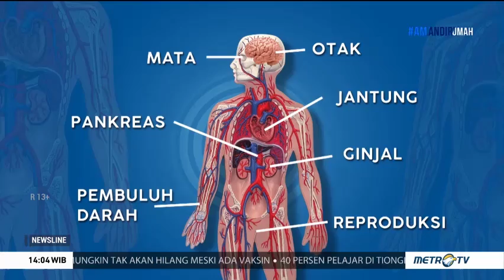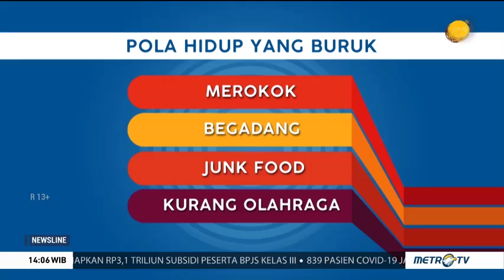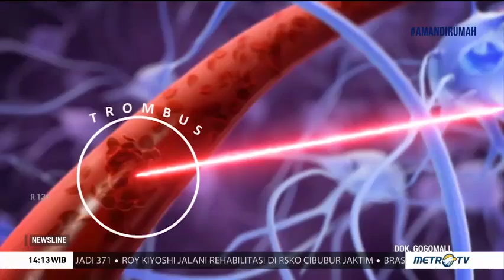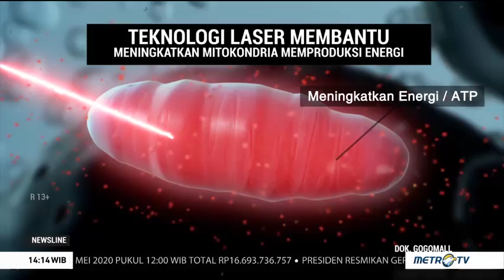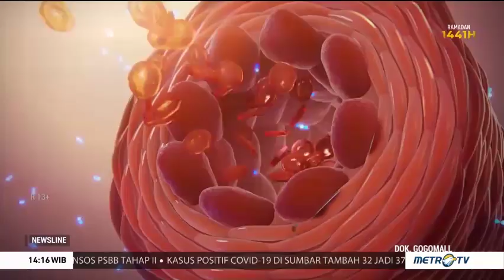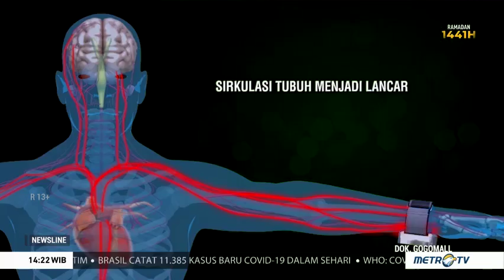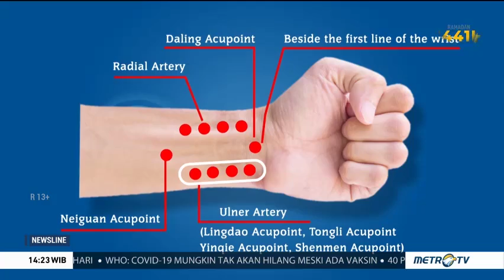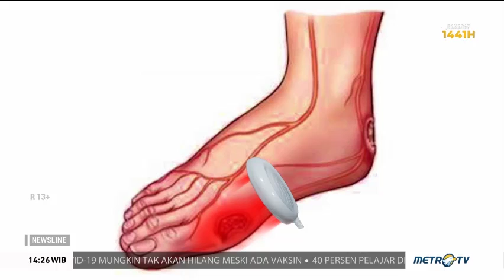Waspada Penyakit Degeneratif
Penyakit degeneratif ditimbulkan oleh proses penuaan. Seiring bertambahnya usia, ada penurunan fungsi dari organ-organ tubuh. Proses penuaan ini tidak dapat dicegah, tetapi bisa diperlambat. Penyakit degeneratif itu meliputi hipertensi, diabetes melitus, penyakit jantung koroner dan stroke.